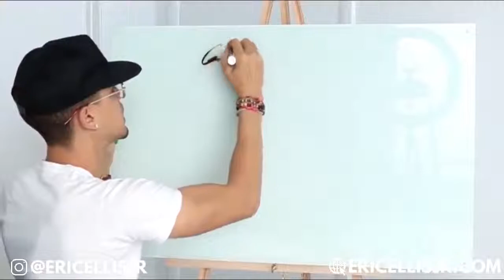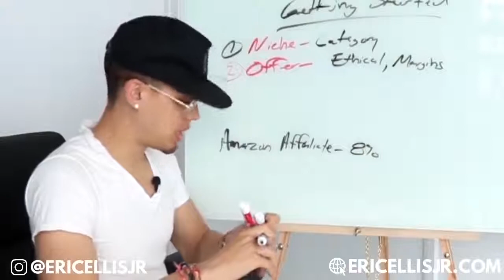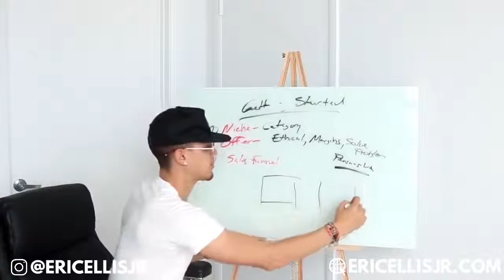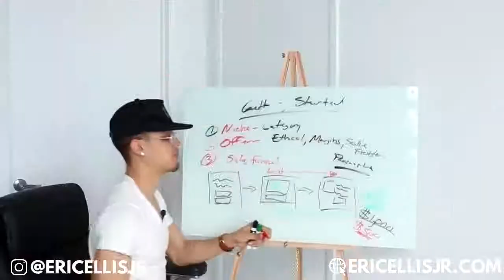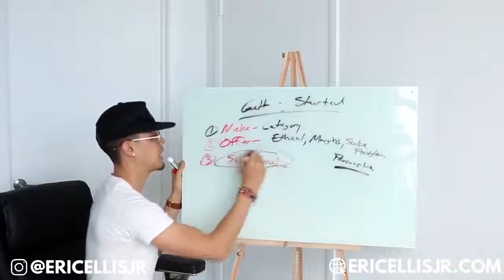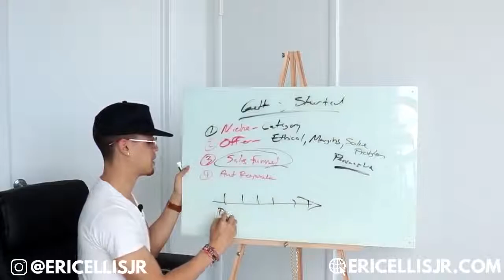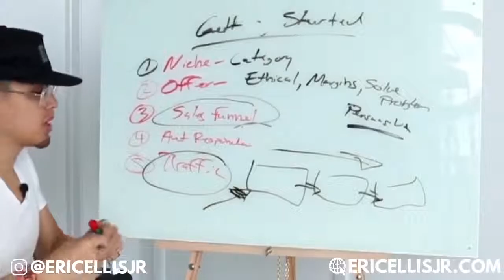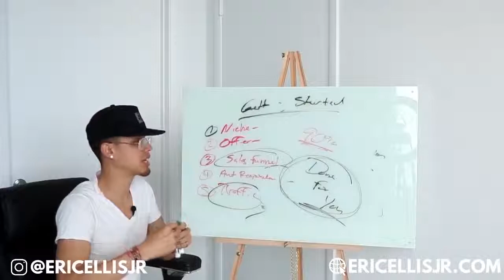Best Way To Start affiliate Marketing [Eric Ellis]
Best Way To Start affiliate Marketing

We have Make money Ideas and educational videos which taught thousands of people how to succeed in life. Have helped people make more money, get in better shape, and be able to create a better lifestyle for themselves.

Any body can check out this videos and take advantage of the info. provided.